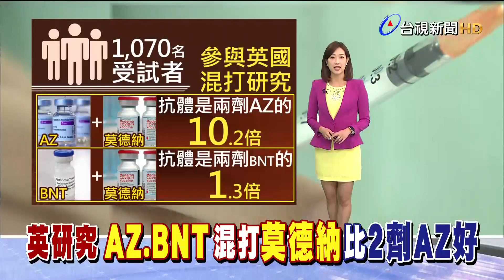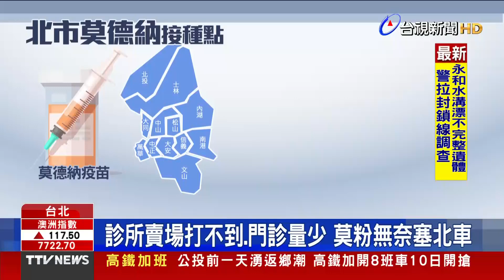返台逾月確診列境外 羅一鈞：推測國外感染【重點新聞】-20211208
(00:00)10月入境12月確診不算本土 挨轟假清零
(02:08)英研究：AZ、BNT混打莫德納 比2劑AZ好
(04:24)診所賣場打不到、門診量少 莫粉無奈塞北車
(06:35)三總爆集體收回扣案 7名牙醫、1行政交保